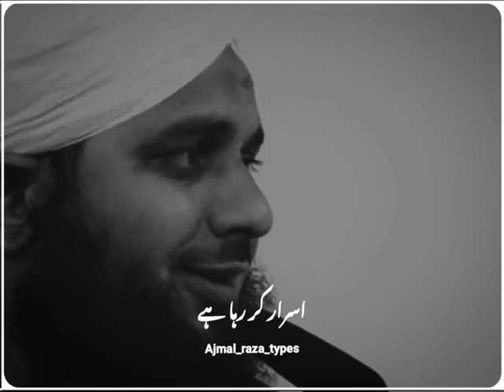ALLAH Se Mango to israr kar ke mango | Peer Ajmal Raza Qadri | New Bayan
Dil Ki Tadap Ko Sukoon Me Badalne Wala Bayan 🥺❤️ | Ajmal Raza Qadri Bayan | Emotional Bayan | Heart Touching Bayan

Some Tag

ajmal raza qadri bayan emotional

ajmal raza qadri bayan Umar Farooq

ajmal raza qadri bayan Karbala

ajmal raza qadri bayan ala hazrat

ajmal raza qadri bayan Ghous E azam

ajmal raza qadri bayan imam hussain

ajmal raza qadri bayan hazrat khalid bin waleed

ajmal raza qadri bayan hazrat ali

ajmal raza qadri bayan abu Bakr siddik

Ajmal Raza Qadri new status

WhatsApp status

Emotional WhatsApp status Shorts

ajmal raza

ajmal raza qadri short clip status

ajmal raza qadri emotional bayan status